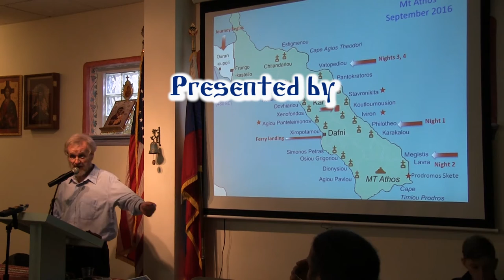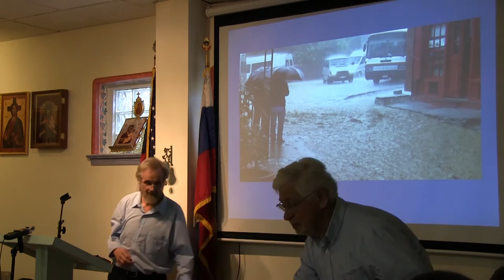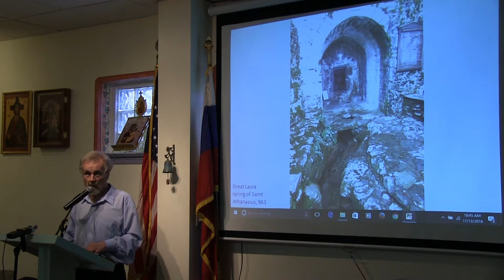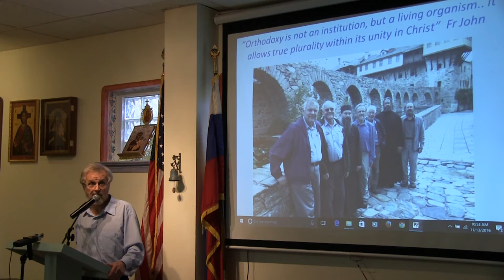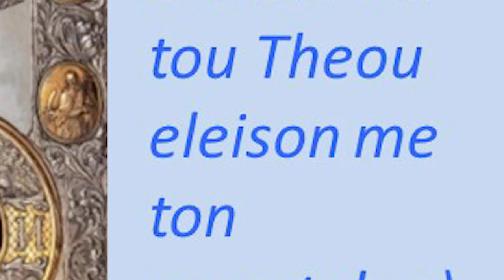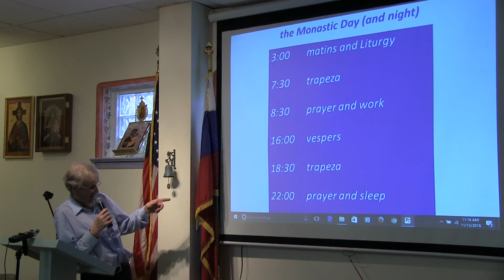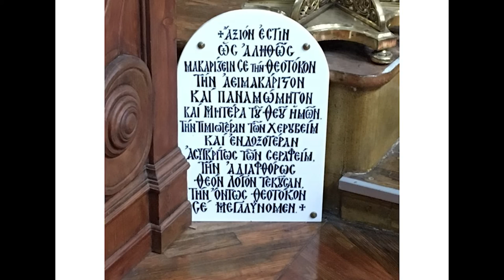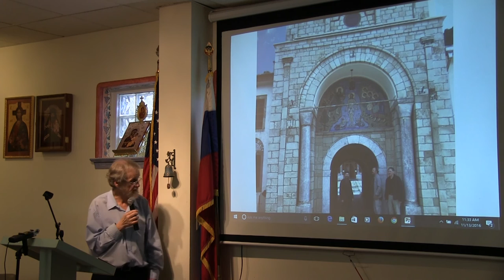2016.11.13. Five Days in the Garden of the Theotokos, on the Holy Athos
Five Days in the Garden of the Theotokos, on the Holy Athos
Presented by Igor Baumann and Priest John Johnson